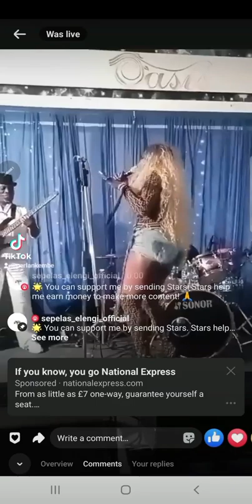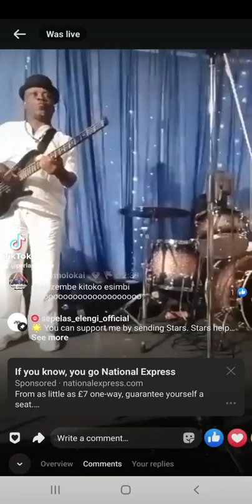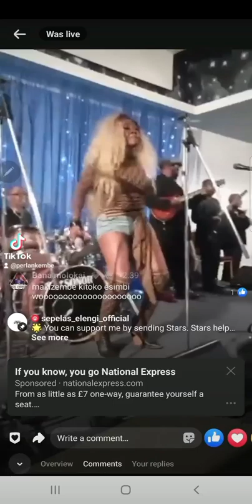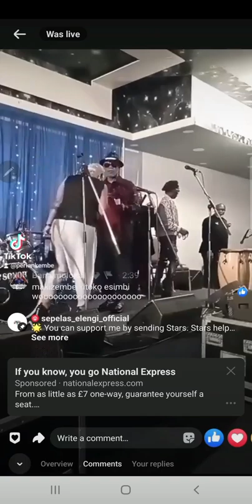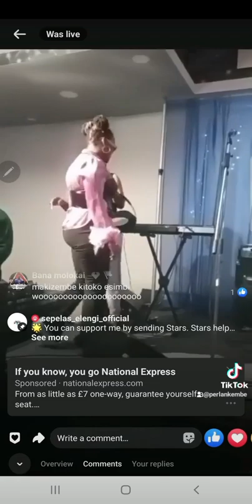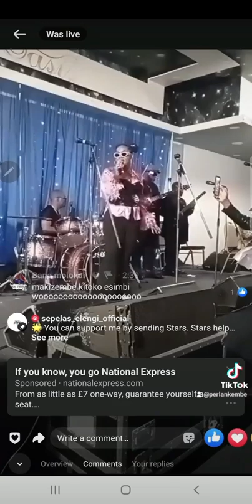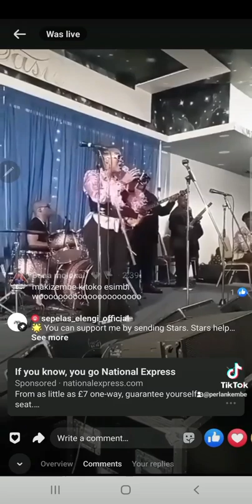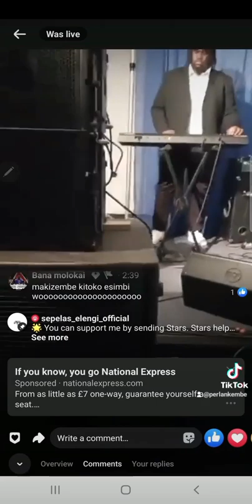concert de Bozi Boziana a London City avec Angel Muswahili Mackizembe et les autres.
Bozi Boziana a London City avec Angel Muswahili  Mackizembe et les autres.